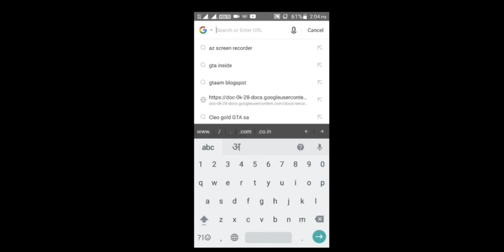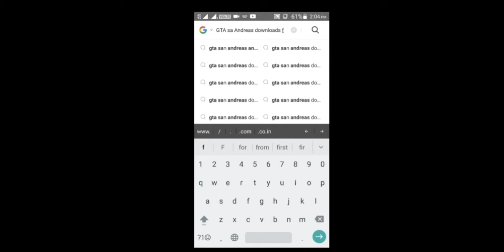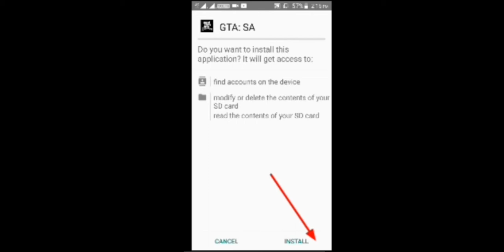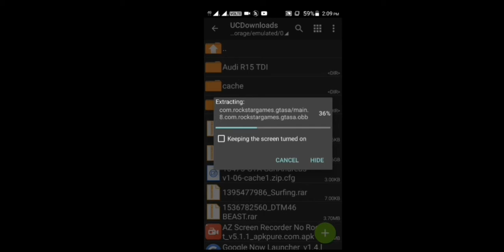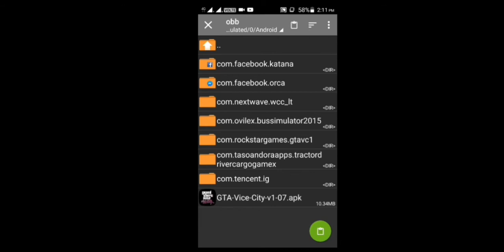GTA SA Andreas free download for android in hindi | #2019 solution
GTA SA Andreas download in android
TECH YAAR
Download link.